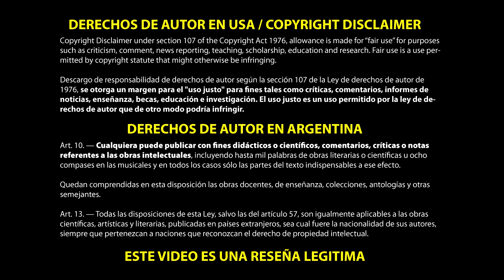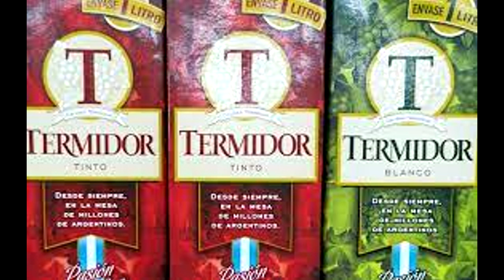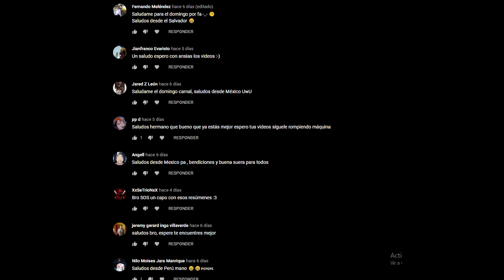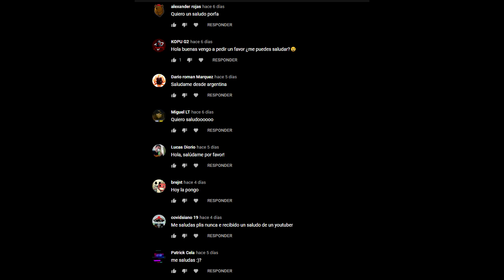⛔️SNK: Historia y evolución de ZEKE JEAGER